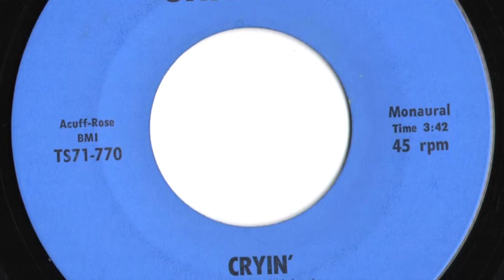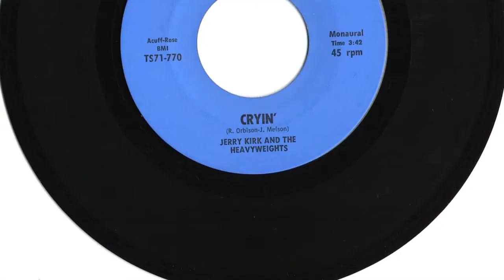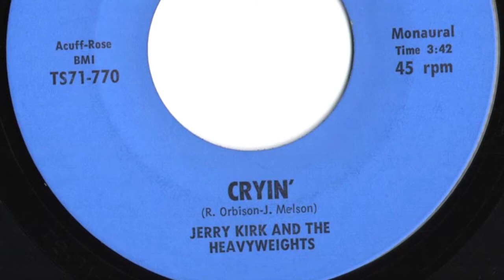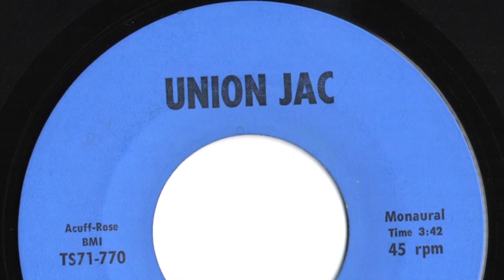Jerry Kirk And The Heavyweights - "Cryin'"